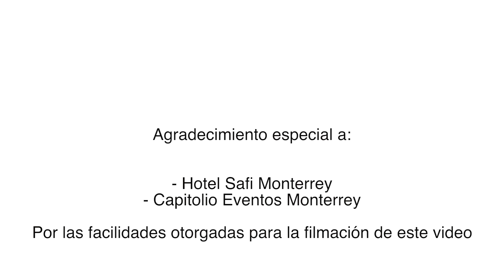Banda la Trakalosa - Un Par de Cerdos (Video Oficial)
PARA CONTRATACIONES:
MONTERREY, N.L.